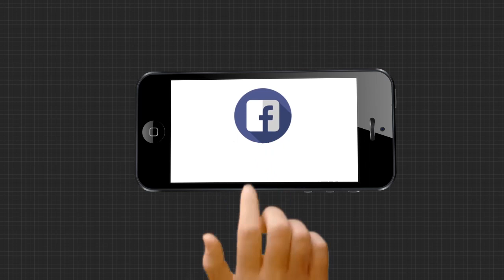Headlines 8am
ଉପନିର୍ବାଚନ ଭୋଟିଂ ଆରମ୍ଭ... ଦ୍ୱିତୀୟ ପର୍ଯ୍ୟାୟ ଭୋଟ ଦେଉଛି ବିହାର... ଆଜି ରାଷ୍ଟ୍ରପତି ପଦ ପାଇଁ ଆମେରିକାରେ ଭୋଟ...ବଳି ଦେବା ପାଇଁ ଯୋଜନା ପଣ୍ଡ...